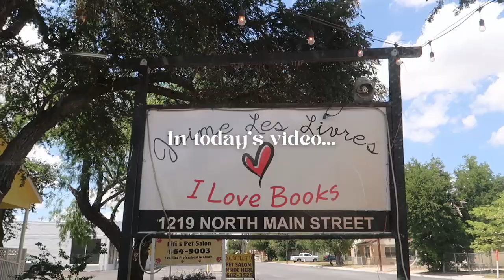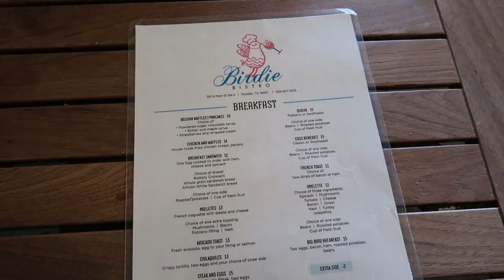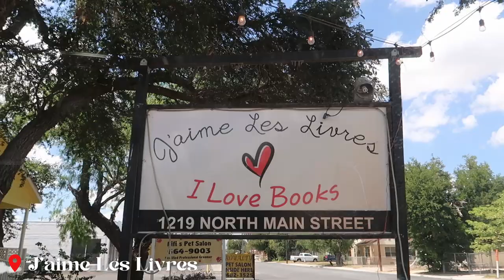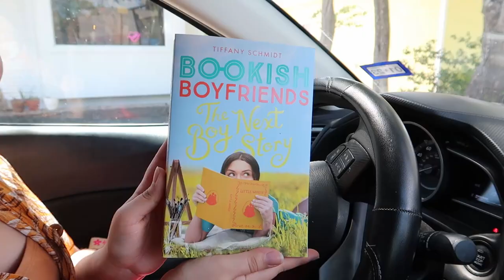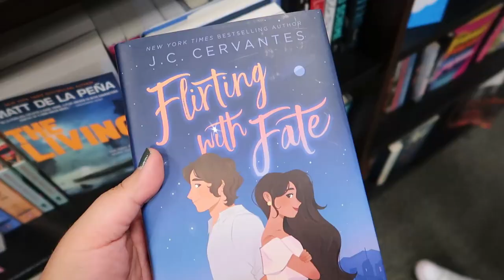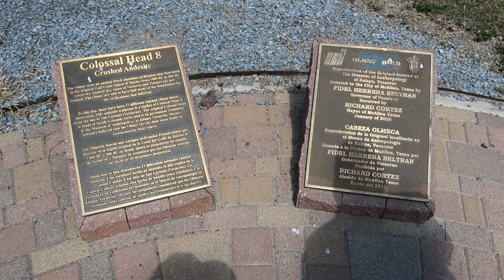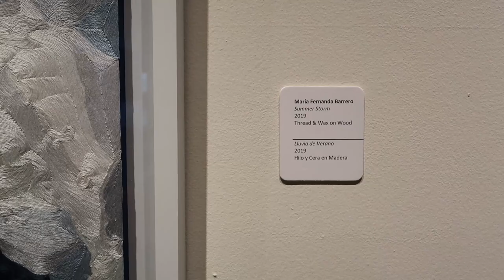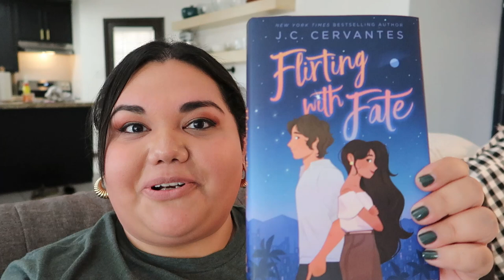Summer Days In My Life ☀️| Visiting The Museum, Bookstores & Book Shopping, Restaurants, My Hometown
Hi everyone! Welcome back to another video! Summer isn't my favorite season so I thought it would be fun to find ways to still enjoy it and share the day with you of me planning out fun things to do in my hometown that would help me romanticize the season a bit. I hope you enjoy this one and definitely let me know what some of your fun summer activities have been.

☀️The Grow Lights I Use:

Easy Grow Full Spectrum Purple Grow Light

100W Daylight Fluorescent Bulb

100 W Daylight LED Bulb

30 Watt LED Shop Light

💧The Watering Cans I Use:

Brita Stream Water Pitcher

Electric Spray Bottle

Repugo Watering Can

Pruning Shears

Moss Poles